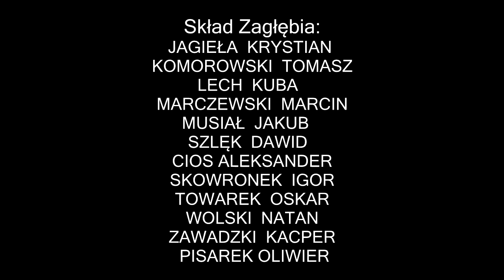Zagłębie III S-C - KS MYDLICE I DĄBROWA GÓRNICZA 3-6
Wynikiem 3-6 zakończył się mecz naszej drużyny w czwartej  kolejce ligowej  VI ligi Orlików z drużyną KS MYDLICE I DĄBROWA GÓRNICZA. Mimo porażki spotkanie w wykonaniu drużyny Zagłębia było bardzo ciekawe obfitujące w wiele ciekawie zapowiadających się akcji, Z każdym spotkaniem nasza drużyna gra bardziej zespołowo. Dwa gole dla naszej drużyny zdobył Kuba Musiał a jedną Natan Wolski.